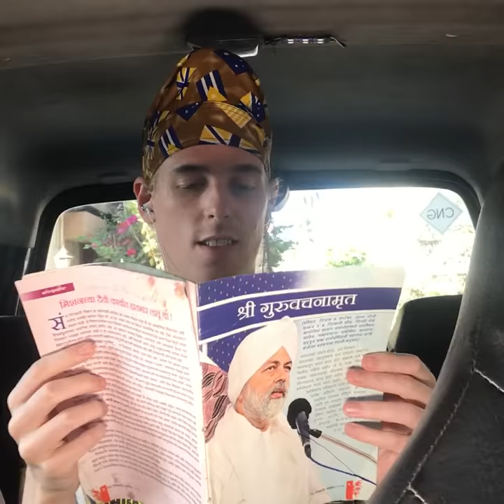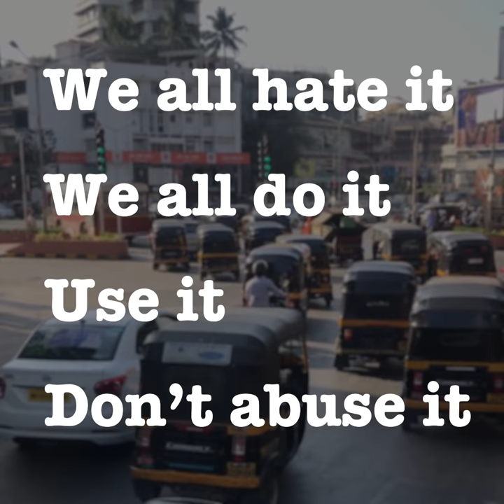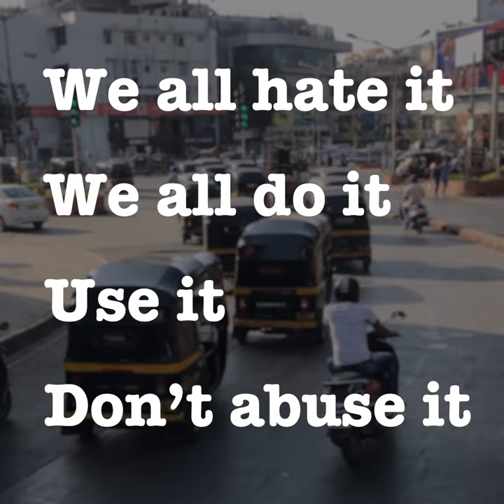Horn ko use karo, abuse mat karo! | 2 Foreigners In Bollywood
Excessive use of horns in traffic can be one of the most annoying things in the everyday life. A sardar living abroad has just arrived in Mumbai and again witnesses the mad honking in the big city. His taxi driver on the other hand is not bothered at all by the sound pollution…